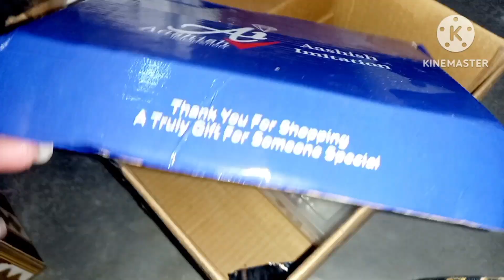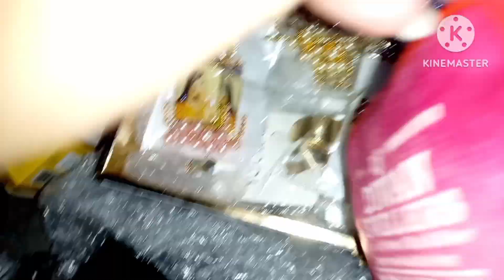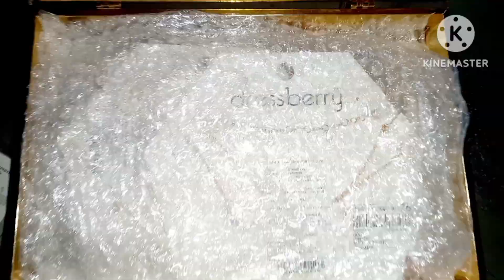My All jewellery collection in one box !!Must watch